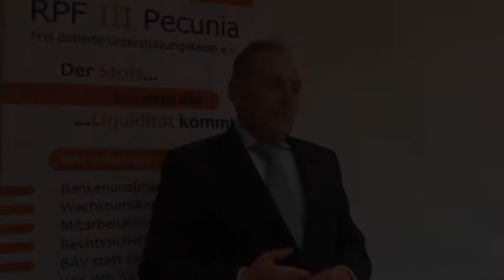Beratung, Einrichtung und Betreuung für pauschaldotierte Unterstützungskasse in Deutschland